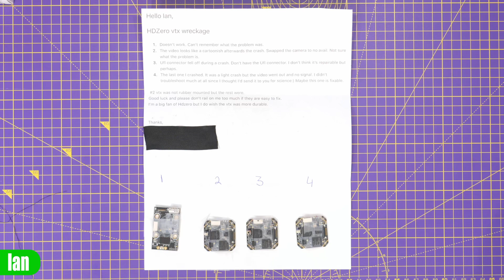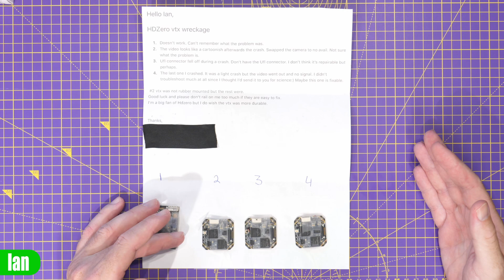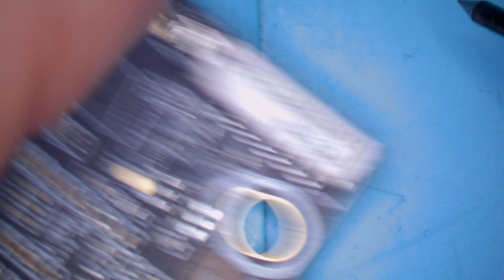HDZero FPV VTX Repair - Race V1 No Power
HDZero VTX repair video, I was sent this to investigate and repair, FPV Done board repair and building.